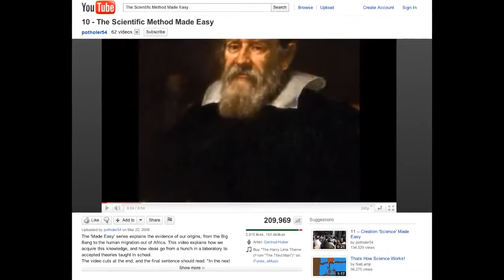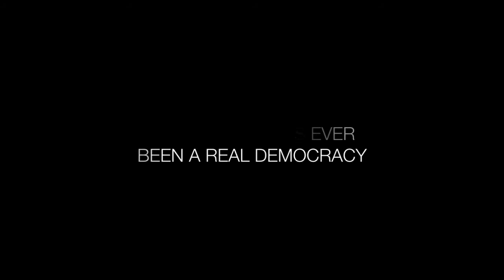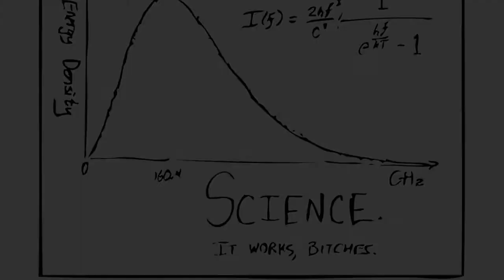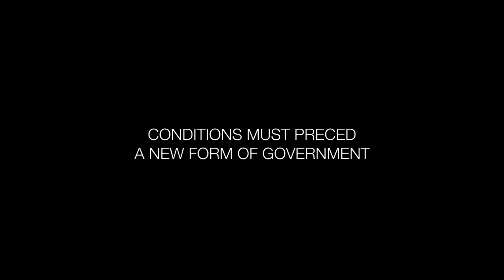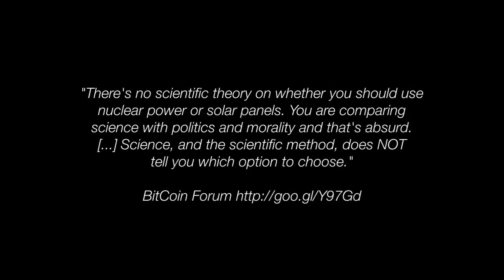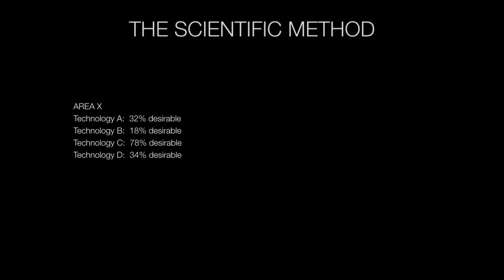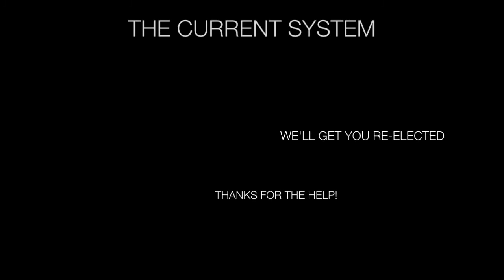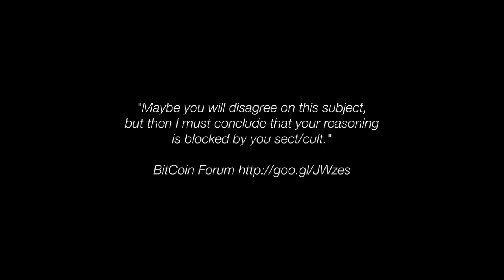Warum die wissenschaftliche Methode als Entscheidungsfindungsprozess [deutsche Untertitel]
Dieses Video ist ein Versuch aufzuzeigen, wie unterschiedliche Arten des Regierens mit ihren jeweiligen Entscheidungsfindungsprozessen funktionieren, sowie ihre Vorteile und ihre Probleme.

Originaltitel: Federico Pistono - Democracy, technocracy, the free market or the scientific method for social concern?

-die deutschen Untertitel werden durch Klicken auf ´Untertitel´ rechts unten aktiviert-

Only two scientists among the 535 member of the U.S. Congress

Transkript und Zeitstempel: TZM Linguistic Team International
Deutsche Übersetzung: Linguistic Team Germany